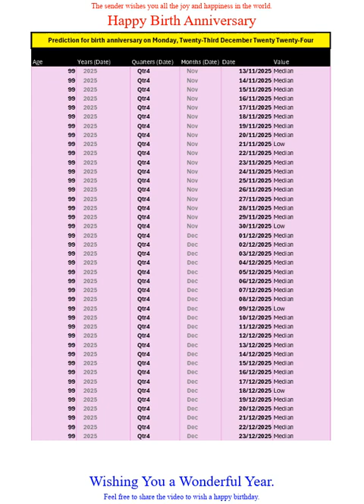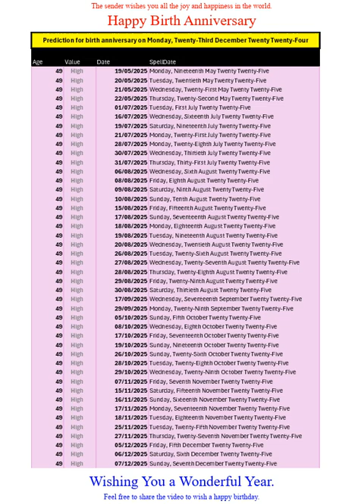Happy Birth Anniversary